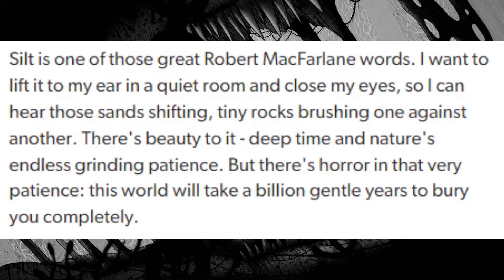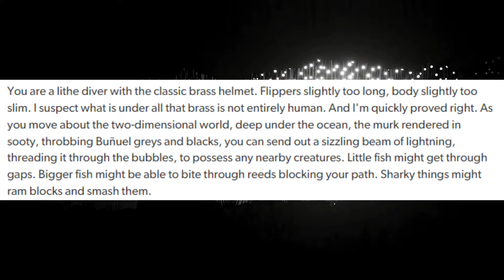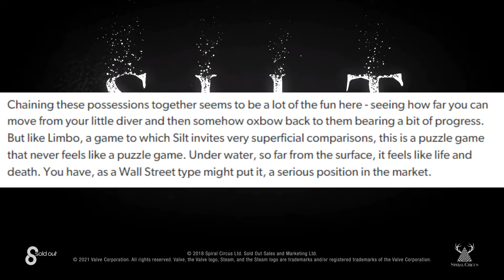ESCAPE THE HAUNTED ABYSS